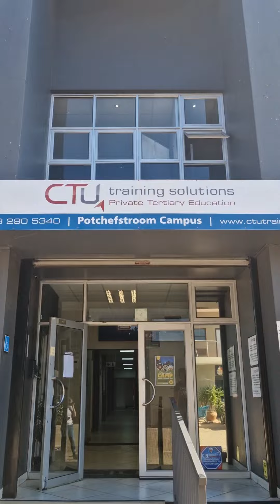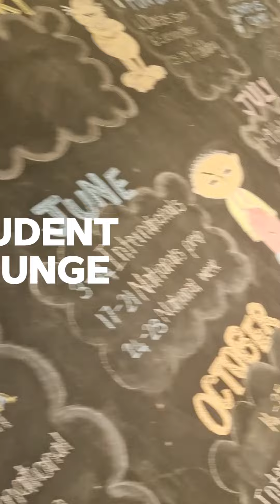Welcome to CTU Potchefstroom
ABOUT OUR POTCHEFSTROOM CAMPUS
Step into CTU Potchefstroom, where education is the bridge to your future. Our campus is a beacon of innovation and excellence, offering a nurturing space for you to develop both personally and professionally. Join us and become part of an inclusive community focused on creating impactful change.

Why Choose CTU Potchefstroom:
- Expert-Led Learning: Benefit from a curriculum guided by industry experts and thought leaders.
- Modern Learning Environment: Experience learning with the latest technology and resources at
your fingertips.
Career-Centric Qualifications: Graduate with qualifications that employers value and the
confidence to excel.